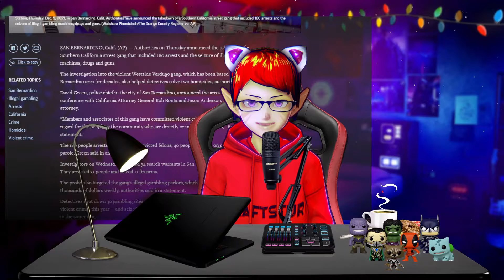California Cops Takedown HUGE Gang Arresting 180 People & Seizing THOUSANDS In Assets!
Source

Other Stuff

If you or anyone you know was affected by any of the topics discussed in this video you can find help and support